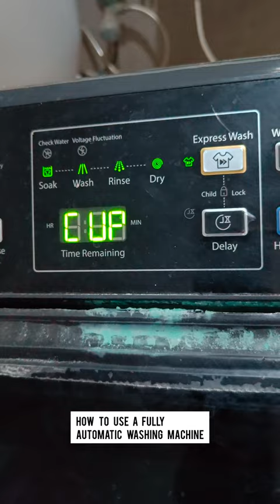How To Use Automatic Washing Machine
How To Use Automatic Washing Machine | How To Operate Automatic Washing Machine